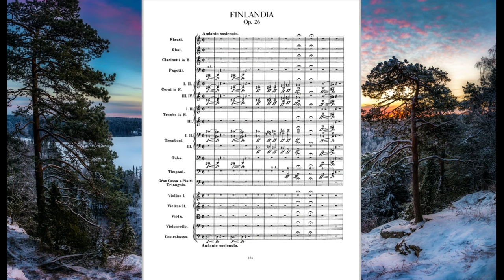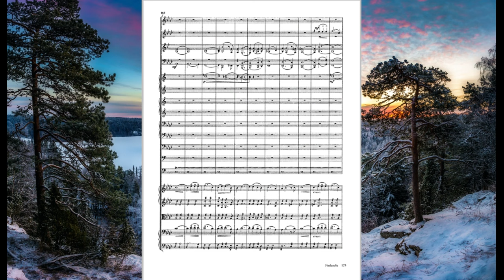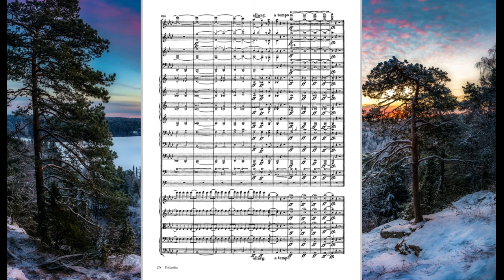Finlandia for 29 Horns and Percussion (ft Lexi Kunz)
This project has been a long time in the making, though unfortunately I wasn't able to finish the video editing in entirety, as I am preparing to go on a two year church mission to Thailand (and as such probably wont be posting for awhile). But nonetheless I hope y'all enjoy! This "arrangement" (I really just transposed straight from the score) is for 29 horns with Lexi Kunz on percussion. Many thanks to her for volunteering to do this.

-Aidan

Equipment:
Briz 2000g with Jungwirth overtone bell
Houghton H4 SS